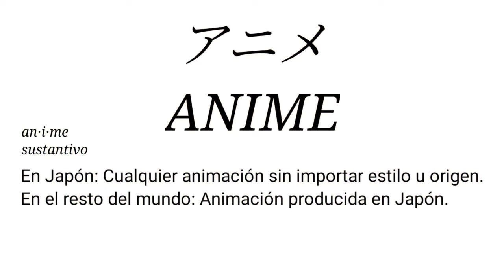Pompo: The Cinephile (2021) Reseña